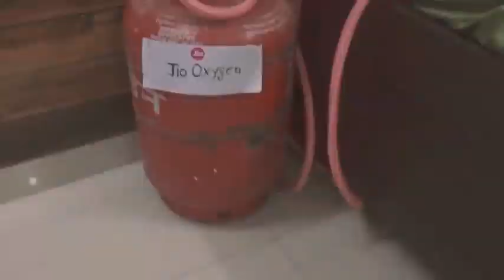jio user before vs after ll funny 🤣🤣 video ll Round2hell ll old is gold funny video ll R2h